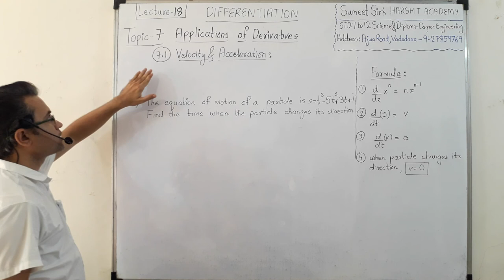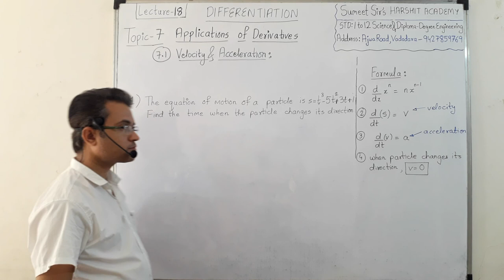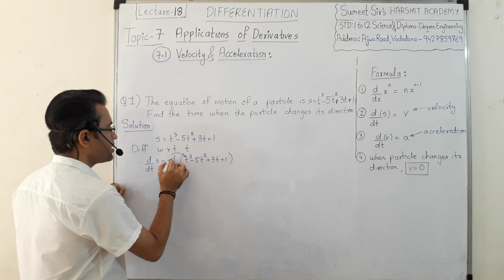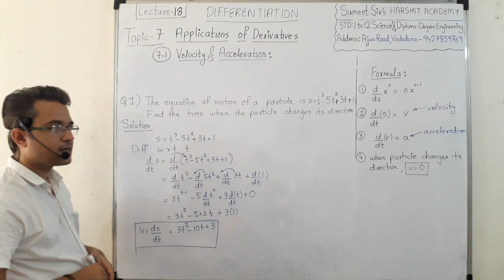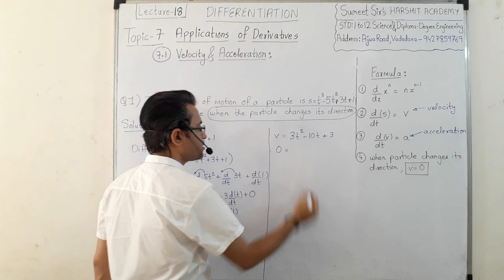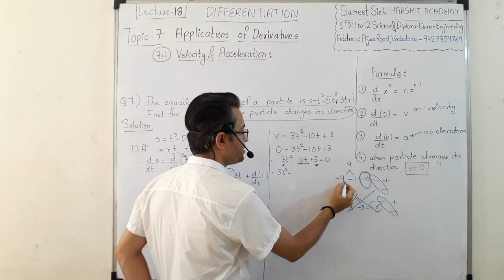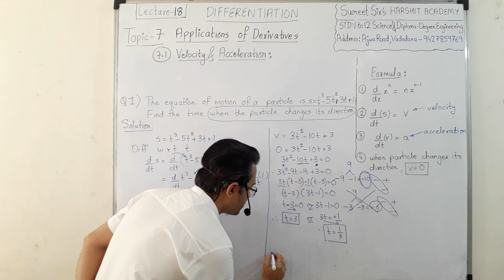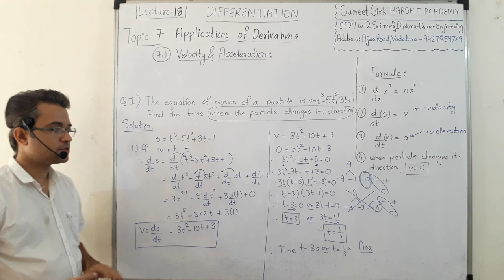DIFFERENTIATION Lecture 18 | Application of Derivatives | Velocity and acceleration examples | GTU